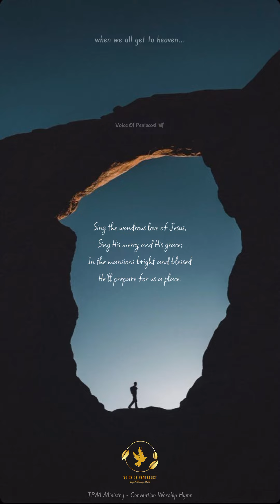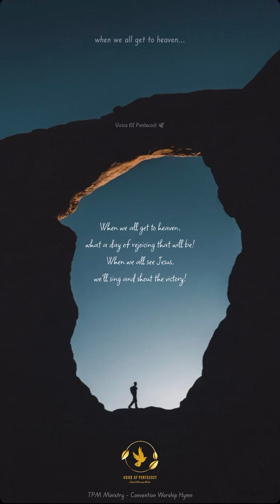When we all get to heaven... || TPM Convention Worship - English Hymn || VOP Gospel 🕊️